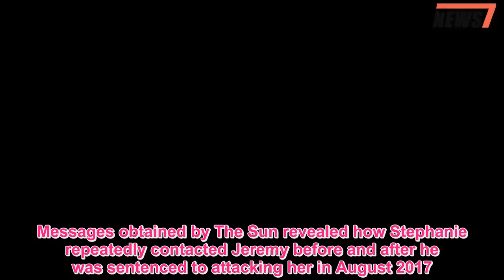Jeremy McConnell to be grilled by Jeremy Kyle over Steph Davis drama - 247 News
JEREMY McConnell will be grilled by Jeremy Kyle about his toxic relationship with Stephanie Davis and troubled past in a one-off special.The ITV talk show host plans to put reality star Jeremy through his paces by questioning his drug use and role as a father to son Caben-Albi.A TV insider said: “Jeremy is looking forward to filming the show and having the chance to talk about his problems in full.“The last two years have been chaotic and Jeremy has suffered the loss of several family members while becoming a dad for the first time.“His on-off relationship with Stephanie hit rock bottom last year and he served time in prison after he breached his community service.“There is a lot to fit into an hour-long special and Jeremy Kyle will no doubt want Jeremy to face up to his issues and apologise for his wrongdoings.” The long-running saga between Stephanie and Jeremy seems to never end – with the latest in their drama seeing the former model accuse the ex-Hollyoaks star of bombarding him with emails and texts despite having a restraining order against him.Messages obtained by The Sun revealed how Stephanie repeatedly contacted Jeremy before and after he was sentenced to attacking her in August 2017.Jeremy was handed a three year restraining order on 11 August 2017 when he was sentenced for attacking Steph in a drug fuelled rage, meaning he is not allowed to contact her.Last week, Steph spoke publicly of her relief about having the restraining order granted and said it gave her “a chance to sort myself out once and for all.” The restraining order is something Jeremy "blamed himself for" in an interview, telling The Sun: "I should be held responsible for what I did that day." Despite his actions towards her in the past close pals have told how Stephanie persisted to reach out to him and even said his late mum had told him to come to her house.In his life Jeremy has already suffered the loss of his mum, dad and auntie – all within a short period of time.